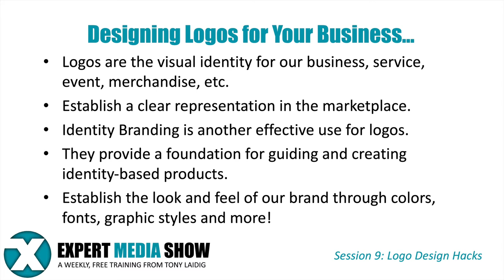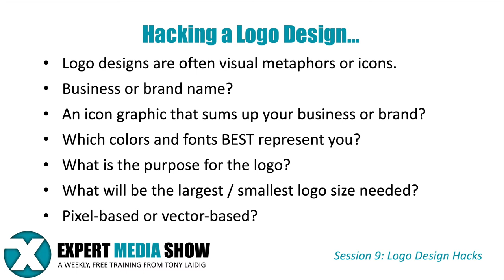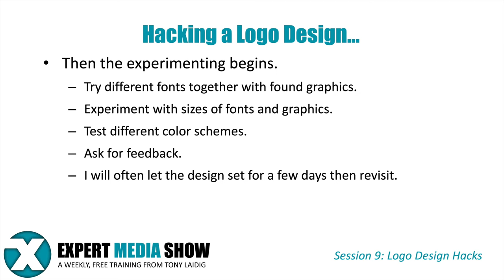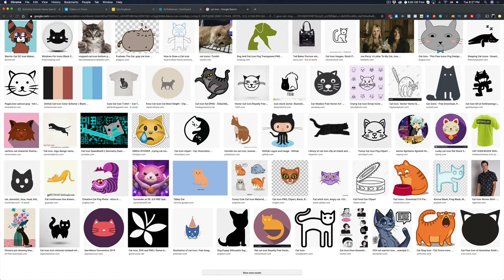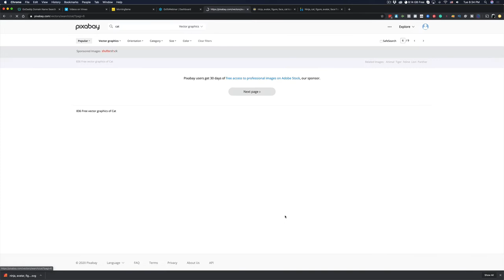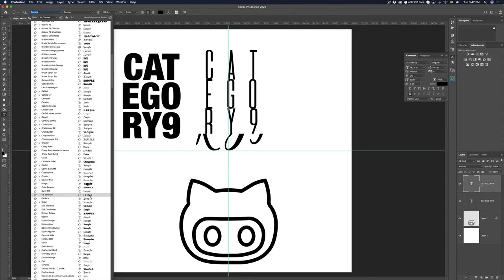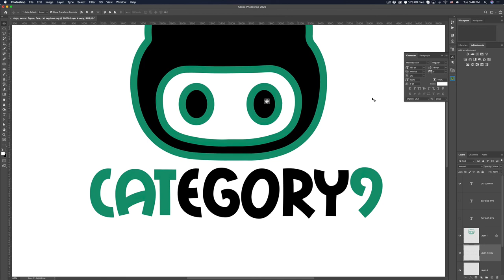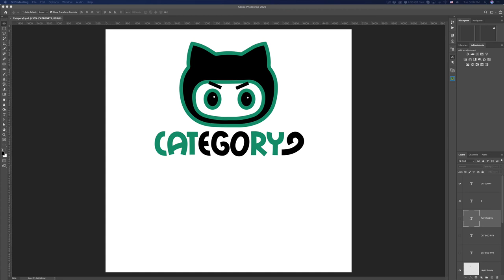Expert Media Show: Session 9 – Logo Design Hacks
In this session of Expert Media Show, we talk about the importance of branding and logo design for creating merch.

Enjoy the video! Make sure you watch Part Two as well!

► TECH USED!
• Blue Yeti Microphone (Satin Red)
• Apple iMac 27" Retina Display
• Mackie CR3 Creative Reference Multimedia Monitors
• Seagate 8TB External Hard Drive

► MY LINKS!